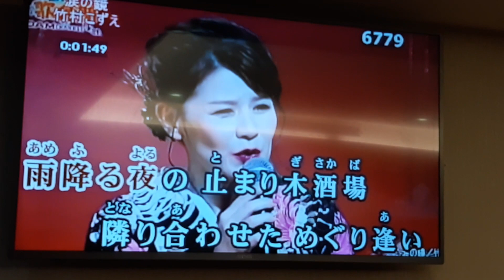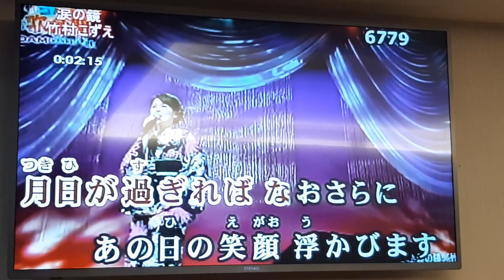賴姿茵翻唱 涙 の 鏡 竹村こずえ 志明一族 演歌秀